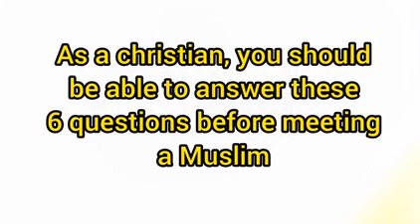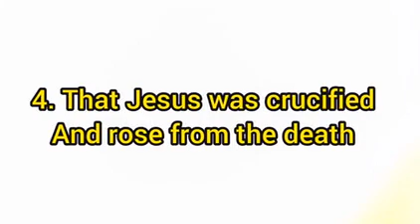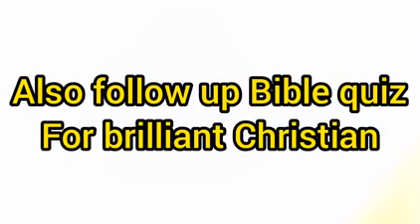most asked questions by Muslims to christians about the Bible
every christian should be able to answer this questions before meeting a Muslim